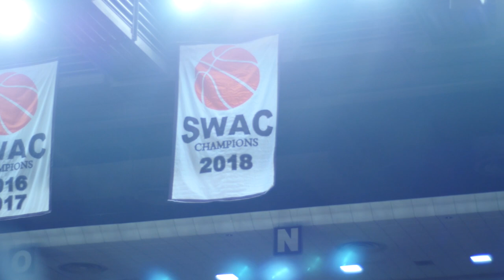Tiger Basketball SWAC Tournament HYPE Video .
Filmed by  Brandon Aninipot
Edited By   Isaiah Thornton